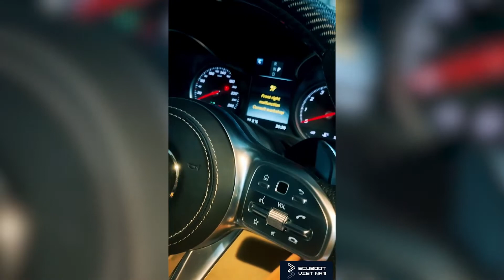5 minutes to reset Mercedes TCU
5 minutes to reset Mercedes TCU

Điện Thoại: 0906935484 or 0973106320